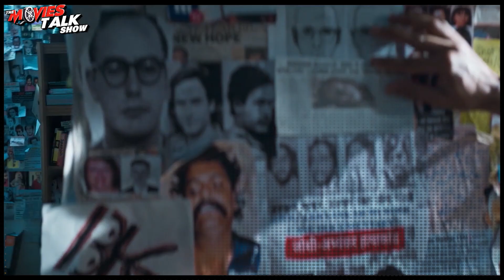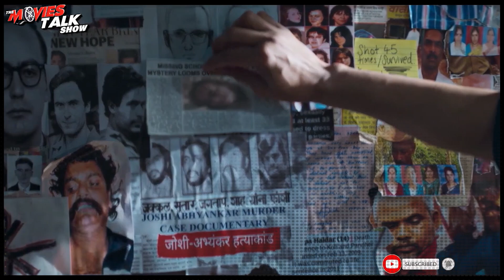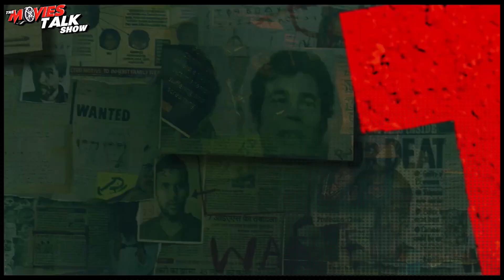Cuttputlli Movie REVIEW | Akshay Kumar | Rakulpreet Singh | Sargun Mehta | Chandrachur Singh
Hello friend, today I am going to review cuttputlli what is special about this film released on hotstar, should you also see this thing or not?